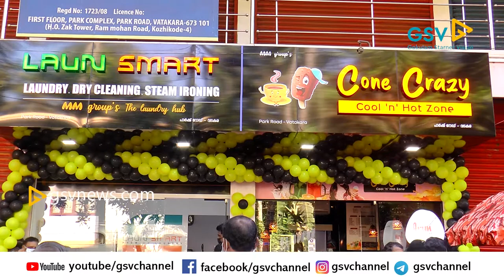കോൺ ക്രേസി,കൂൾ&ഹോട്ട്സോൺ (CONE CRAZY,COOL&HOT ZONE വടകരയിൽ പ്രവർത്തനം ആരംഭിച്ചു.